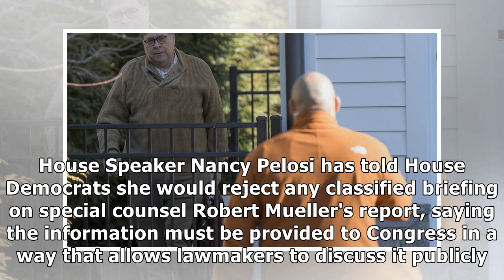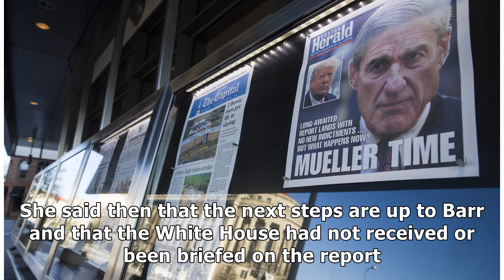The Latest: Barr decision on report to cause fireworks